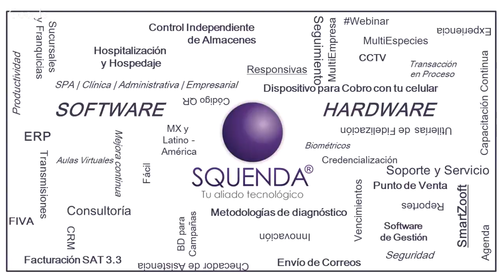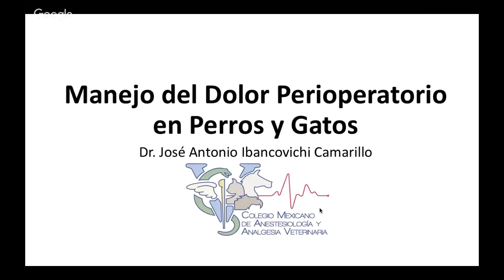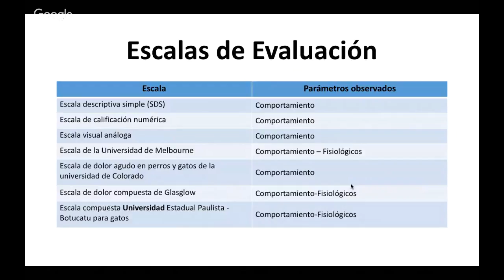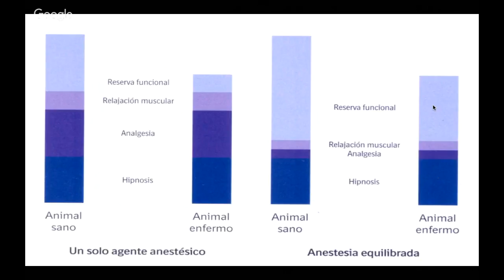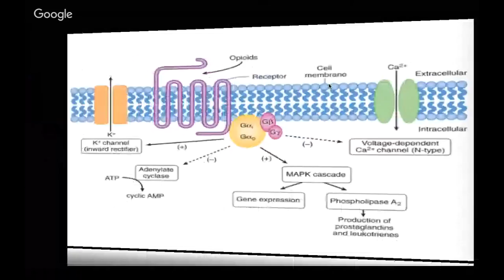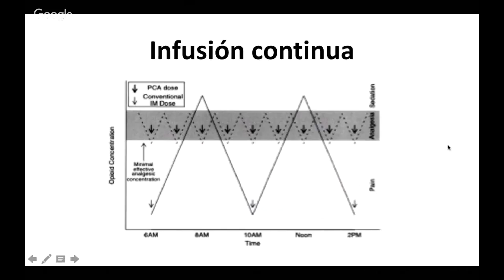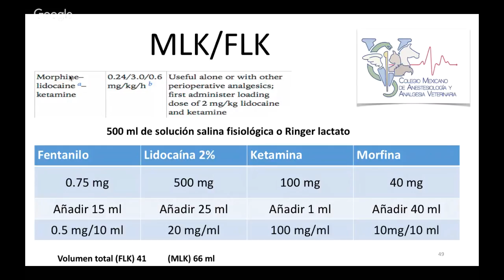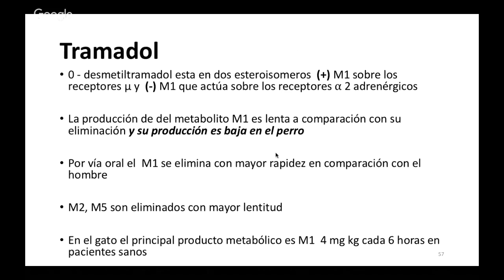Manejo Del Dolor Perioperatorio - PhD José Antonio Ibancovichi Camarillo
Interesante tema, no puedes perdértelo!! Te esperamos!!